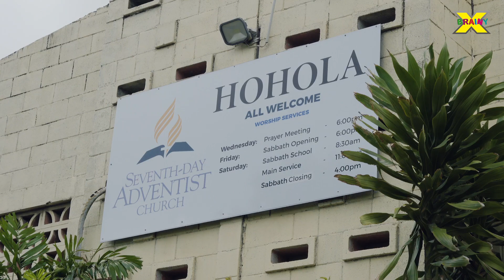Brainy-X with Hohola Brothers Sharing Life Testimonies & Experiences